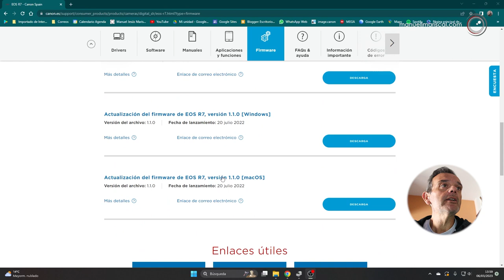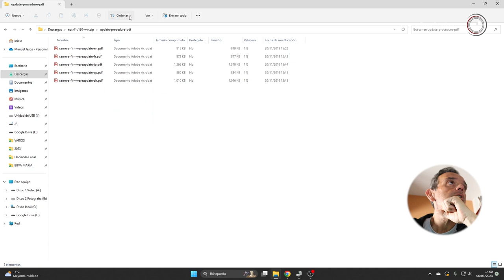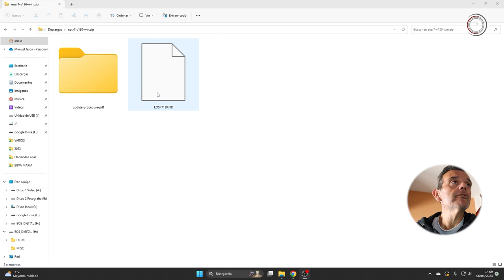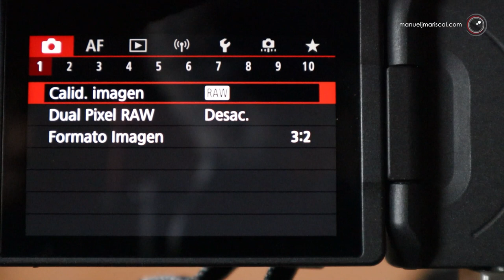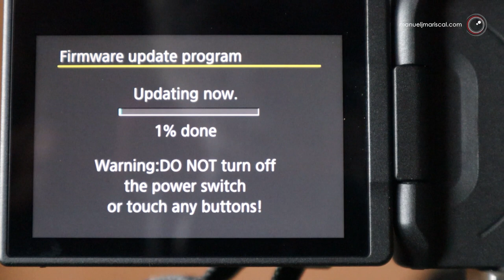Canon R7. Cómo Actualizar el Firmware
Actualizo mi Canon R7 al último Firmware 1.3.0

Material Utilizado
Canon M50
Micrófono Rode
Canon R7